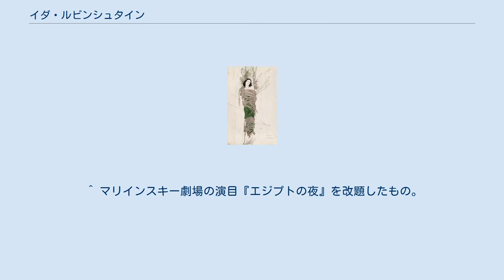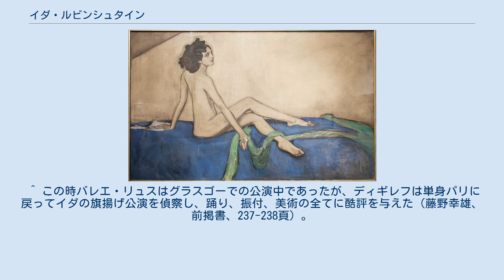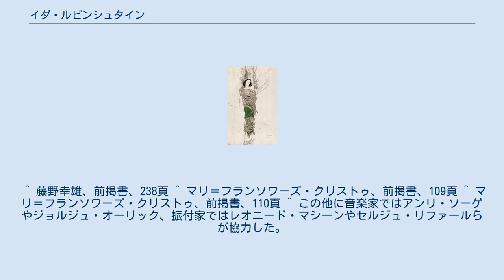イダ・ルビンシュタイン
ヴァレンティン・セロフ作『イダ・ルビンシュタインの肖像』1910年 イダ・リヴォヴナ・ルビンシュタイン（ルビンシュテイン、またはルビンシテイン。露: Ида Львовна Рубинштейн, 仏: Ida Lvovna Rubinstein 、1885年10月5日-1960年9月20日）はロシア出身のフランスのバレリーナ、役者。
あまりに晩学だったためバレリーナとしては一流と見なされておらず、強いロシア語なまりのために役者としても中途半端であったが、舞台上での存在感や演技力は際立っており、エキゾチックで両性具有的な容姿に多くの人々が魅了された。
ベルエポックの美意識を象徴する美女として、また、当時の芸術家たちのパトロンとして知られており、ラヴェル作曲の『ボレロ』など、いくつかの作品が彼女の委嘱によって生み出された。
 イダ演じる『聖セバスティアンの殉教』のためにバクストがデザインした衣裳 裕福なユダヤ人の家庭に生まれ、早い時期に孤児となる。
20歳を過ぎてからミハイル・フォーキンに師事するまで、ロシアバレエの伝統から言えばイダは正式な訓練をほとんど受けなかった。
 1908年、ペテルブルクにおいてオスカー・ワイルドの『サロメ』をパントマイム形式で独演してデビュー。
「7つのヴェールの踊り」では一糸まとわぬ姿となり物議を醸した。
 『サロメ』において振付を担当したフォーキンおよび美術を担当したレオン・バクストの推薦により、パリにおけるバレエ・リュス（ロシア・バレエ団）の公演に参加。
同団の旗揚げと見なされる1909年のシャトレ座公演でのバレエ『クレオパトラ』にて主役クレオパトラ、翌1910年、パリ・オペラ座公演でのバレエ『シェヘラザード』にてスルタンの寵妃ゾベイダを演じた。
いずれも振付はフォーキン、美術と衣裳はバクストが担当した。
 これら2作品におけるイダの役どころは踊りがほとんどないパントマイムに近いものであったが、観客に強烈な印象を与え、ジャン・コクトーやマルセル・プルーストを始め、多くの人々が彼女の美を讃えた。
 1911年にバレエ・リュスを離れ、自主公演を行うようになった。
同年、シャトレ座において上演した『聖セバスティアンの殉教』は、イタリアの詩人ダンヌンツィオが彼女のために書き下ろした作品であり、音楽はクロード・ドビュッシー、美術はバクストが担当した。
この作品は、洗練されたモダニズムによって称賛されると同時にスキャンダルともなった。
ユダヤ人女性が聖セバスチャン（セバスティアヌス）を演じたことがパリの大司教の逆鱗に触れたからである。
大司教は全てのカトリック信徒に向けて、この作品を観に行ってはならないとお触れを出した。
 その後、振付のブロニスラヴァ・ニジンスカ、舞台美術のアレクサンドル・ブノワら、多くのバレエ・リュスの関係者を引き抜いて独自のバレエ・カンパニーを結成し、1928年11月にパリ・オペラ座で旗揚げ公演を行った。
この公演では彼女の依頼によって生まれたイーゴリ・ストラヴィンスキーの『妖精の接吻』、モーリス・ラヴェルの『ボレロ』などが初演された。
イダは豊富な資金力にものを言わせてオペラ座を満席にしてバレエ・リュスに脅威を与えた。
 彼女のカンパニーはしばしば無料のバレエ上演会を開催し、第二次世界大戦が勃発する1939年まで断続的に活動を続けたが、その後彼女は舞台から遠ざかり、1960年にヴァンスにおいてひっそりと亡くなった。
 イダは芸術家のパトロンとしても重きを成し、彼女のダンサーとしての技術的弱さに応じた、踊りと演劇と劇作法が綯い交ぜになった作品を芸術家たちに発注した。
こうして生まれた舞台作品には、ジャック・イベール作曲によるバレエ『ポワチエのディアナ』、アルテュール・オネゲル作曲によるバレエ『アンフィオン』、ポール・クローデルの台本とオネゲルの音楽による劇的オラトリオ『火刑台上のジャンヌ・ダルク』などがある。
 イダは美術の世界でも称賛された。
バレエ･リュスでの『クレオパトラ』のフィナーレに霊感を得たキース・ヴァン・ドンゲンは、『1909年シーズンのロシア・オペラの思い出』を描いた。
 ヴァレンティン・セローフ描くところのイダの肖像（1910年作）は、円熟の境地を存分に示している。
彼女はアールデコの彫刻家のデメートル...